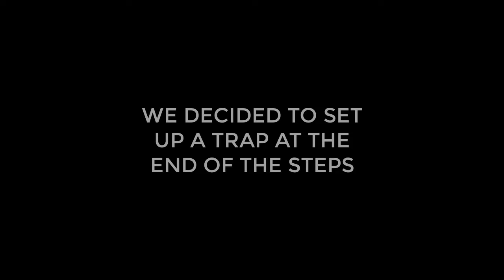FolkLore Hunter: Chp 2 of Episode 1 - The Second Night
Hello everyone! Tonight is the second night of hunting the windigo with aggrobambi!

Please make sure you guys watch other playlists and leave a like on the video!